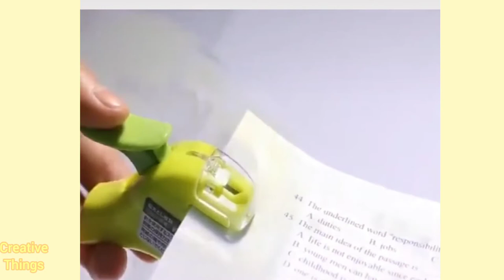VERSATILE UTENSILS & SMART GADGETS THAT WILL BLOW YOUR MIND 🏠 | TIK TOK MADE ME BUY IT #10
✓ Share if you found this interesting

🎵 Music credit to:
Musician: Jeff

SMART GADGETS THAT WILL BLOW YOUR MIND,
mind blowing gadgets,
versatile utensils,
weird inventions,
latest innovation,
versatile homeware,
modern technology,
home technology,
creative technology,
creative kitchen tools,
cooking gadgets,
weird inventions,
creative inventions,
creative people,
home gadgets,
cool furniture,
smart home gadgets,
smart gadgets,
smart travel gear,
smart travel gadgets,
traveling packing list,
traveler must have,
furniture for apartments,
kitchen utensils,
kitchen gadgets,
tik tok viral,
china inventions,
tiktok china,
 tiktok douyin,
 douyin china,
 kitchen gadget
made in china,
chinese culture,
tik tok video,
china goods,
china gadgets,
creative gadgets,
home decor,
home appliances,
creative things